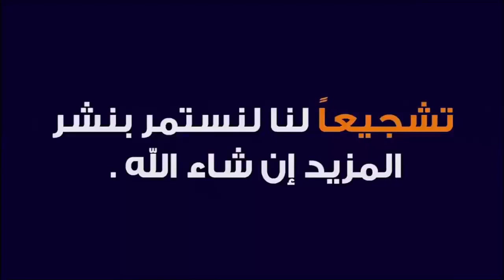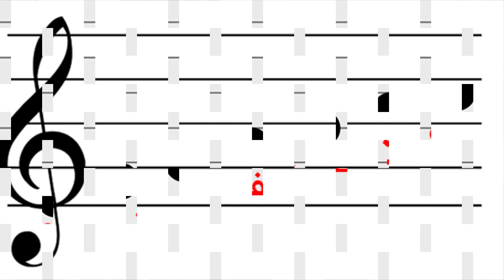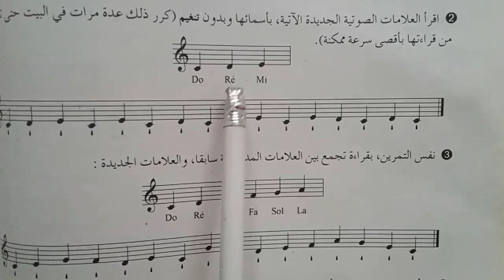طريـــقة جــديدة لــقــراءة النوتة الموسيقية (الجزء الثاني )(🇮🇶🇮🇶🇮🇶🇮🇶🇮🇶🇮🇶🇮🇶🇮🇶🇮🇶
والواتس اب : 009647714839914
والسكايبي zzz.h1976
زياد هادي أستاذ الموسيقى والغناء العراقي .